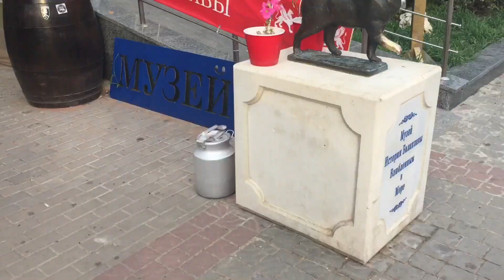Путешествие в Крым с любимой доченькой!!!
Адрес для ваших писем: г.Ивангород, Ленинградская обл.
Мицура Надежде Николаевне до востребования , индекс 188490